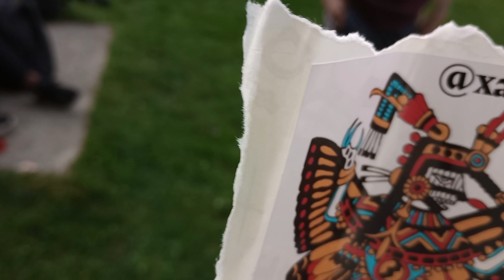Xaul Matus, saxophonist extraordinaire, and Leila the dog!!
I could hear these beautiful sax sounds across the park. I had to investigate! I met Xaul, who's from Mexico! What a great player! Watch and hear him on YouTube Xaul Matus en X Studio!